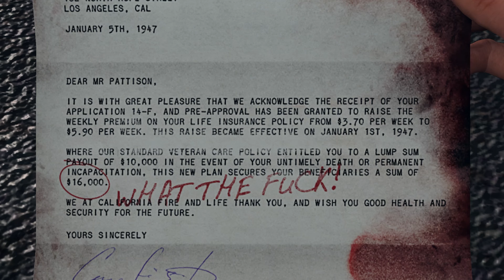A marriage made in heaven